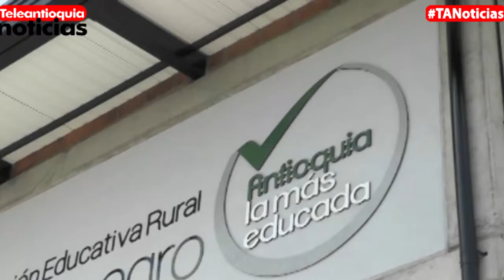Alegría en Cáceres con la apertura del Parque Educativo "la Gran Casa”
Alegría en Cáceres con la Gran Casa. Así se llamará el Parque Educativo que abrió hoy sus puertas a todos los habitantes de este municipio del Bajo Cauca antioqueño que por años ha sufrido el flagelo de la violencia y con este nuevo espacio para la educación y cultura se prepara para construir una nueva historia.